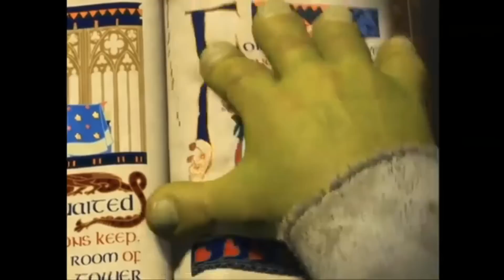Esta chica interesada me humilla por ser un botsito que no recarga😭 y así fue mi venganza🤡